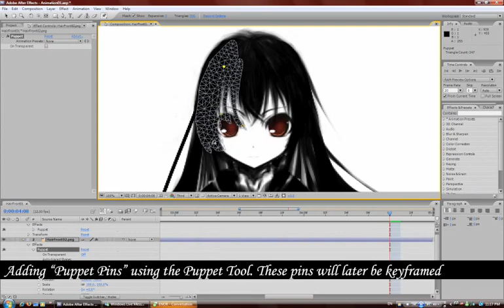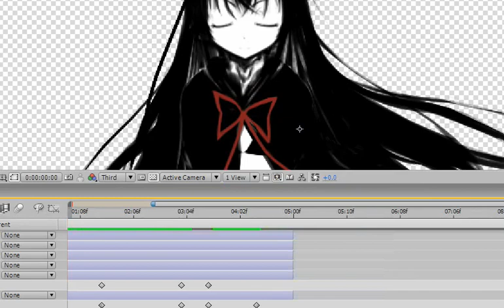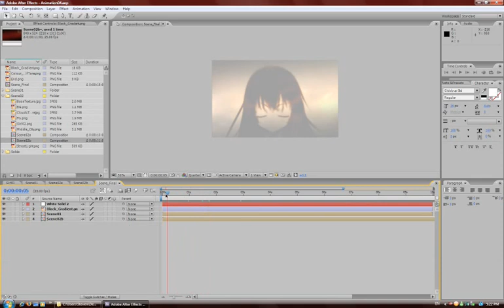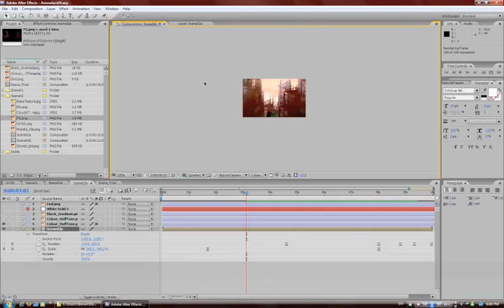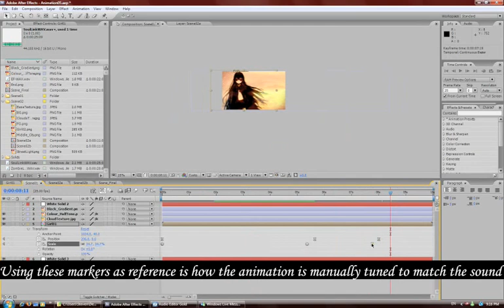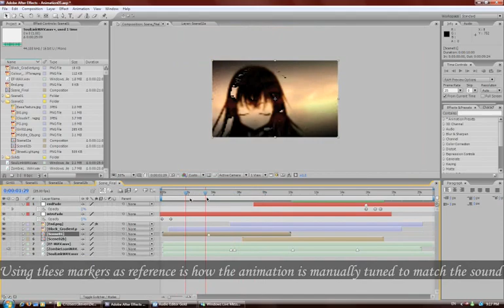Composition process for "Awakening By Dusk" Photoshop Aftereffects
Sort of a tutorial for the compositing step of making this animation.